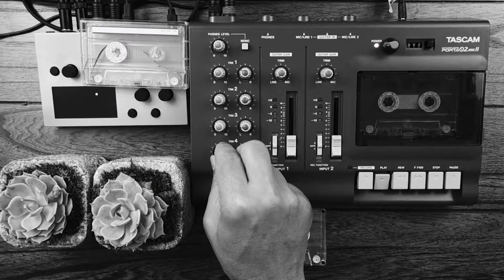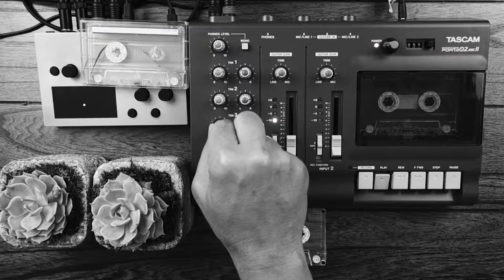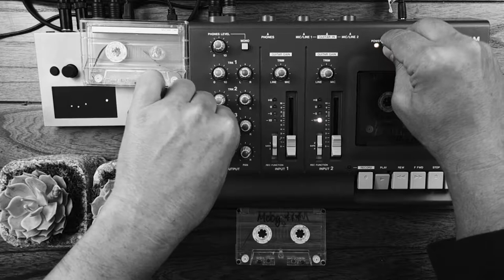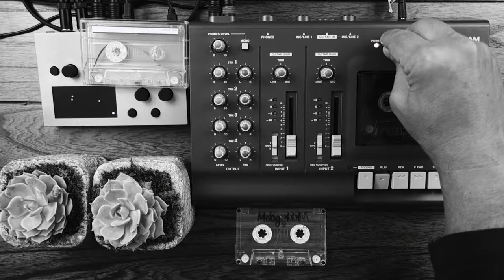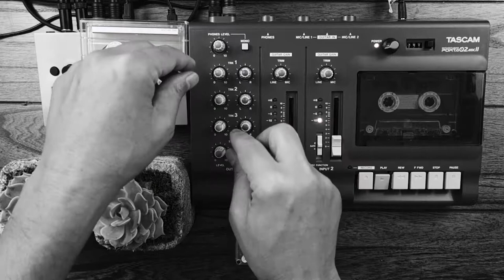Hyperion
An unedited ambient session with the Tascam Porta 2 mkii and Monome Norns. I've named it after one of my favorite books.